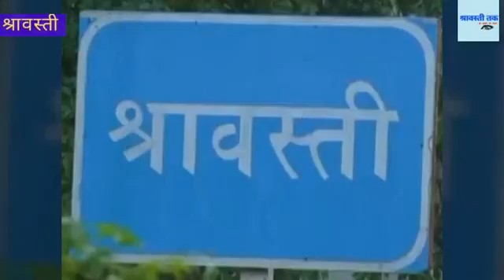आवारा सांड़ से टकराया बाइक सवार घायल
आवारा सांड़ से टकराकर बाइक सवार घायल